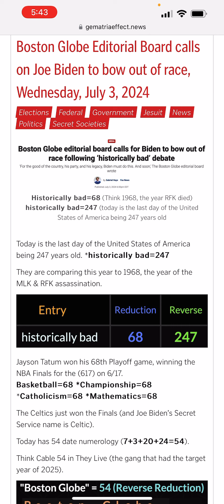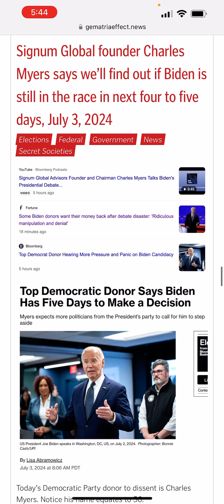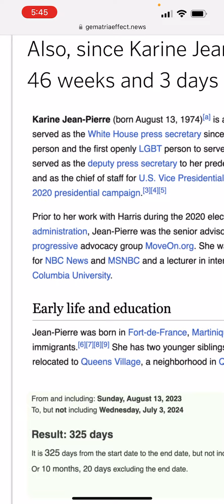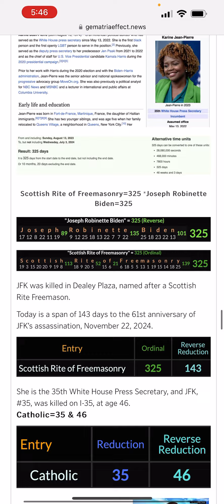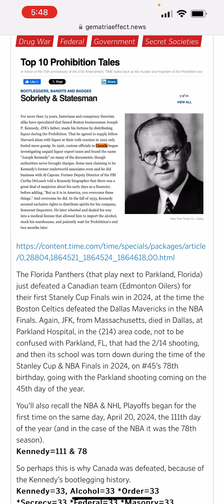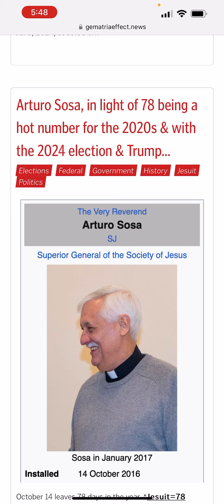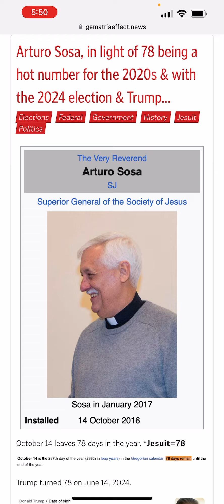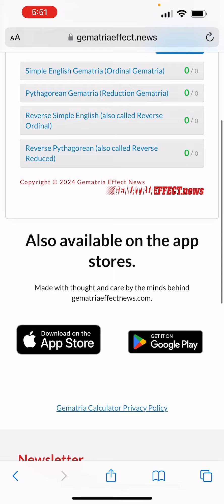July 3 News in less than 10 minutes | Trump, Biden, RFK & JFK